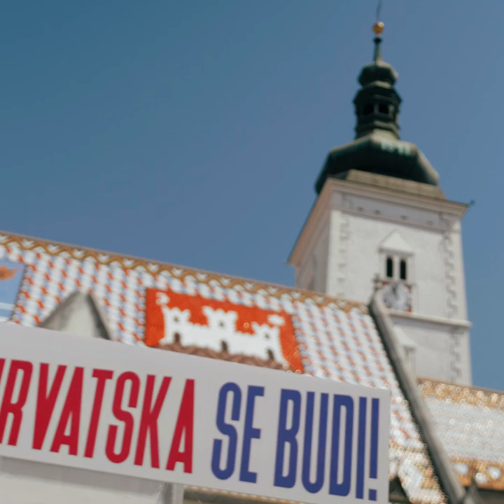sve. s v e. gori. 🔥🔥🔥 izađi i bori se‼️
danas je nas 11. stalo na Trg svetog Marka. mi ćemo časno i odgovorno, pošteno i predano služiti svom hrvatskom narodu. ja ću izgoriti do kraja. svaki vikend ću kroz četiri godine, baš svaki, svaki vikend obilaziti otoke, Istru i Kvarner. i boriti se za malog čovjeka.

zato, budi odgovoran. izađi na izbore i bori se. 5. srpnja je dan odluke. dosta je bilo svih onih koji su Hrvatskom vladali 30. godina. vrijeme je za nova lica. nove ljude. novo vino u nove mješine🔥🔥🔥

nećemo vas razočarati.
neću vas izdati🔥🙏🇭🇷